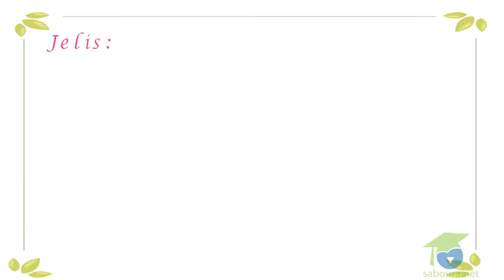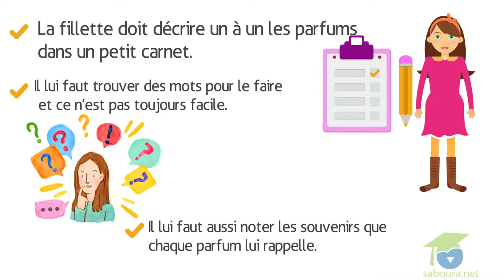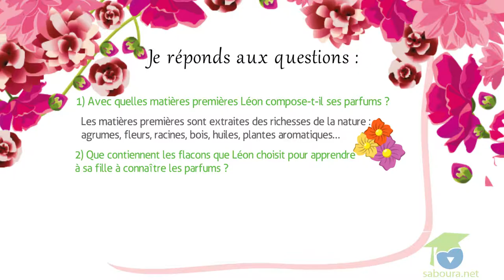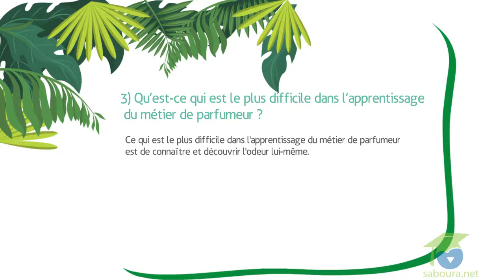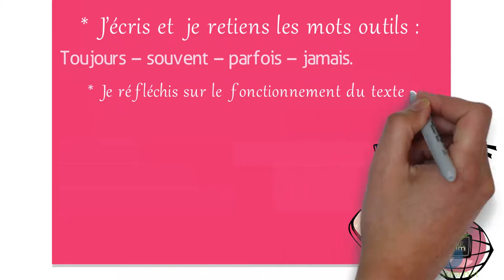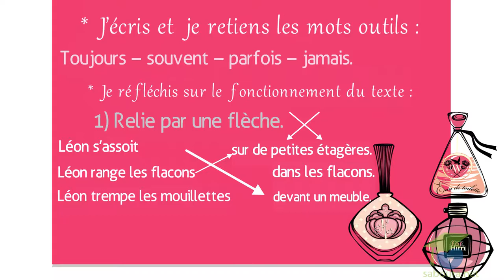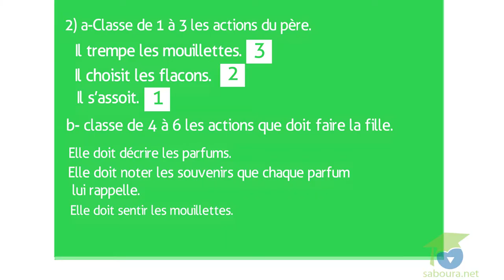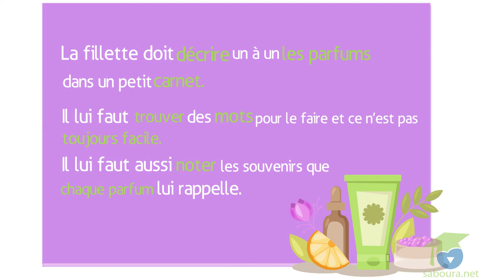- المستوى السادس فرنسية - journée 07 , Lecture: Une parfumeuse en herbe